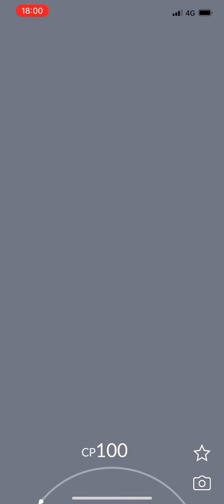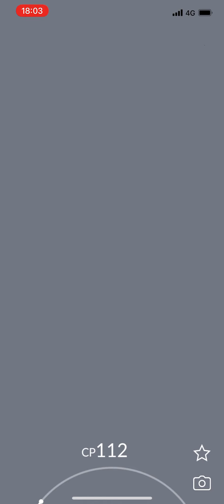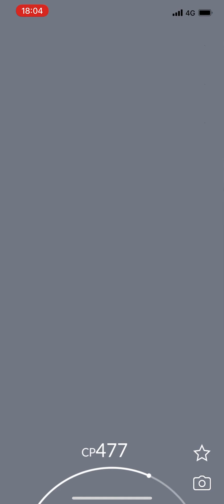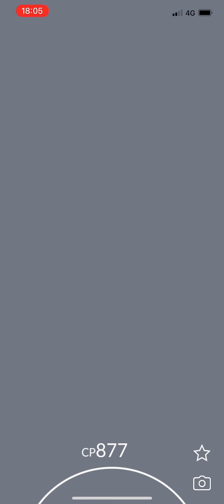Spotlight Hour - Shellos and 2x Catch Candy